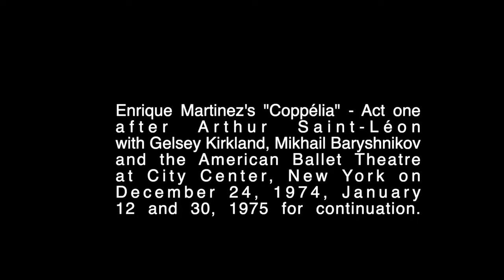Coppelia G.Kirkland e M.Baryshnikov - first act extracts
1974 ABT coreo Enrique Martinez
Video posted by Fabrice Herrault.
Mute video with music added in editing.